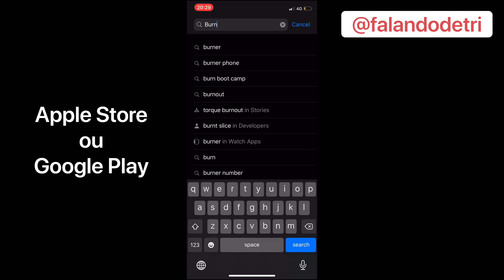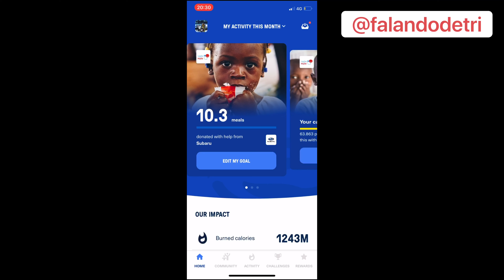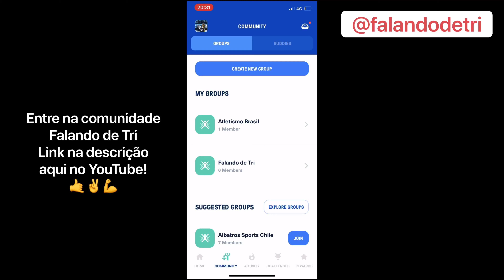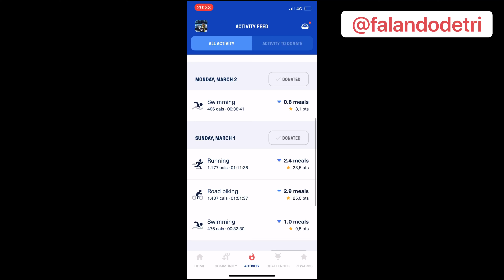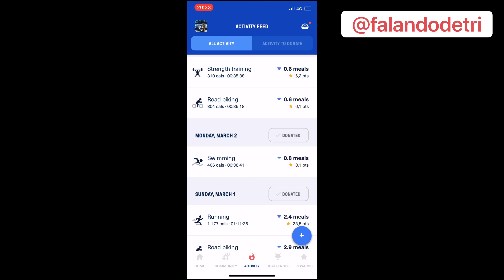⭕️ BURN TO GIVE | COMO DOAR AS CALORIAS DOS MEUS EXERCICÍOS?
Fala galera, imagina que depois de um treino todas as calorias que você gastou pudessem se transformar em comidas para crianças ou arvores a serem replantadas... Imagine se o fato de você fazer esporte fizesse do mundo um lugar melhor...

Nesse vídeo explicamos como fazer download e utilizar a app burn to give que transforma suas calorias em comida para crianças.
Tudo isso já é possível graças a aplicação burn to give uma aplicação que nasceu no Chile focada em fazer do mundo um lugar melhor.

App para doar calorias!

⭕️ BURN TO GIVE | DA PRA DOAR AS CALORIAS DOS MEUS EXERCICÍOS?